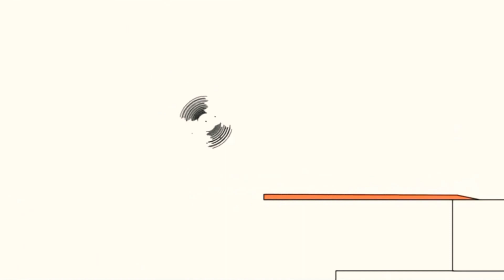10:30 (1) 31 декабря 2020 1г 1080 x 1920 – копія